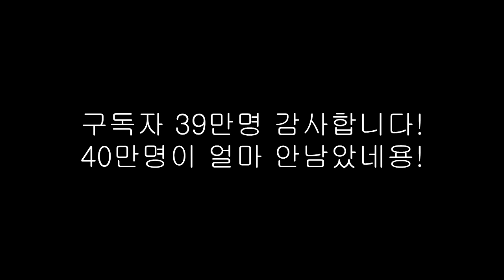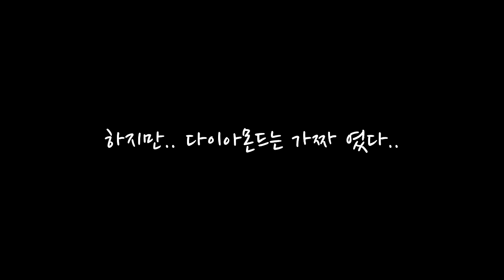잉여맨 가족상황극 | 수상한 터널에 들어갔어요!! 여긴 어디 난 누구?ㅋㅋㅋ | 마인크래프트 Minecraft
수상한 터널에 들어간 잉여맨 가족ㅋㅋㅋㅋㅋㅋㅋ

 잉여맨 앞